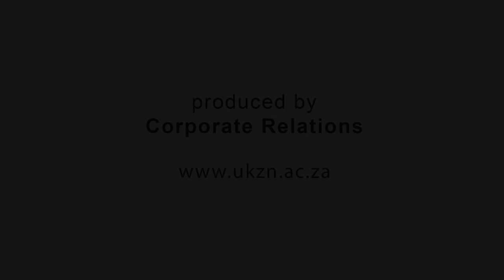POLLEN23: 3RD Indaba: Situating Labour in Biodiversity Conservation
This is a recording of the POLLEN23 plenary held on the 29th June 2023.

Scholars and policy makers who research and design biodiversity conservation policies, initiatives and projects have rarely embraced insights from scholarship and theories of labor. Turning a labor lens on conservation gives particular insight into the power relations that underpin the relationships between workers and employers, how these relations are constantly negotiated, and how workers shape their own terms of employment in often labor rights-hostile environments. Given this oversight of labor in biodiversity conservation, scholarship on conservation, including that in political ecology, lacks a robust understanding of how people are put to work for conservation, how many people work in conservation, under what conditions they work, and how shifts in conservation practice affect labor dynamics and related conflicts. A lack of attention to labor consequently leads not only to inadequate and poorly designed conservation policies, initiatives and projects which often fail, underperform relative to their stated objectives, or lead to grave injustices and conflicts, but also an incomplete understanding of biodiversity conservation as a space of value production. Introducing the CONLAB project, and drawing on existing and emerging scholarship and empirical research, this roundtable involving CONLAB researchers and invited discussants seeks to both discuss, theorize, and spark debate on how labor dynamics shape and are shaped by conservation spaces, policies, practices and institutions. We emphasize how labor is shaped by new participation schemes in conservation projects, by new technologies for conservation research and monitoring, by the hospitality and tourism sectors that cater to conservation initiatives, and by the militarization of conservation law enforcement. The overarching questions that will guide the roundtable will focus on how biodiversity conservation initiatives shape labor dynamics (i) within and outside of the conservation sector, (ii) across axes of social difference (including gender, age, class, caste, and race), and (iii) across hierarchies of wage labor (including full-time, part-time, formal, informal, casual, and voluntary work). It is both urgent and crucial to explore these questions since biodiversity conservation is a lynchpin of current policy proposals for integrated and global environmental action to protect species, respond to climate change, and expand protected areas for biodiversity conservation in number and size in the coming decade.

Speakers: Anwesha Dutta (Chr Michelsen
Institute), Amber Huff (IDS-Sussex), Trishant
Simlai (Cambridge), Francis Masse (Northumbria).

Discussants: Maano Ramutsindela (UCT),
Tor Benjaminsen (NMBU), Dan Brockington
(Manchester), Bram Buscher (Wageningen), Esther
Marijnen (Wageningen)